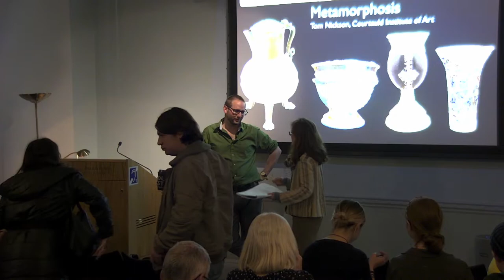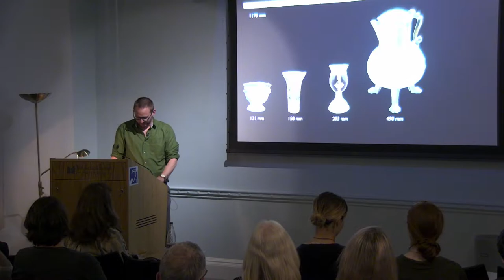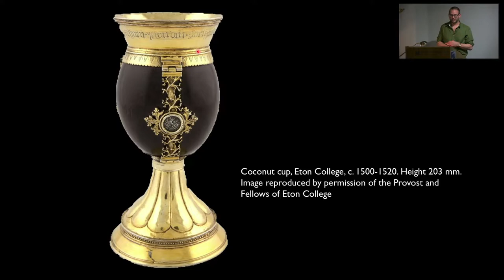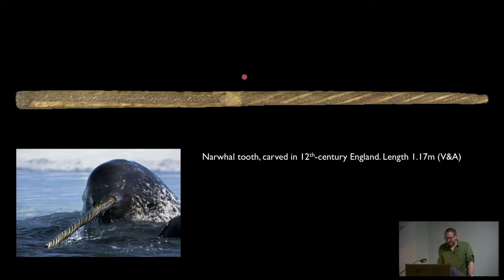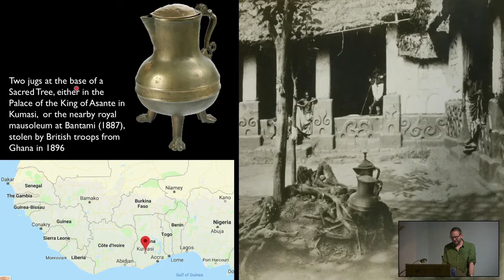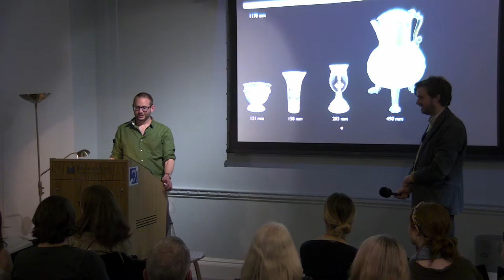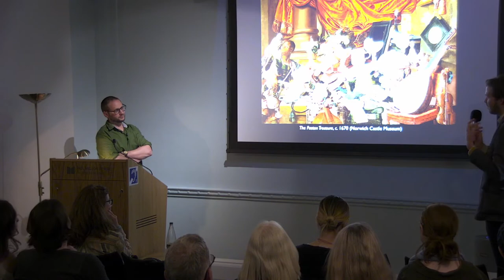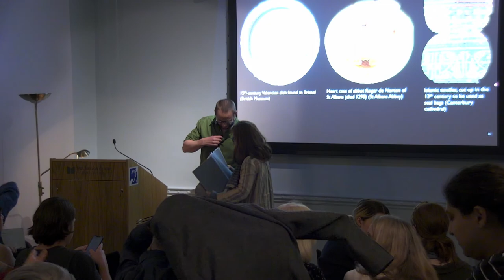Metamorphosis – Britain and the World in the Middle Ages: Image and Reality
The fourth in a six-part public lecture course on Britain and the World in the Middle Ages: Image and Reality.